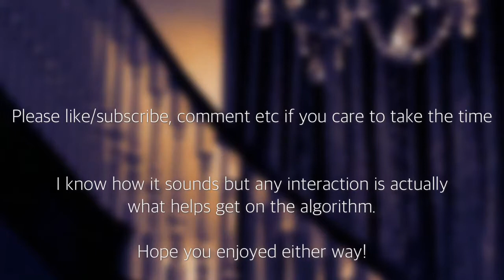The Twilight Zone | Some Hot Chocolate: 2nd Cup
The second chapter of the Hot Chocolate Saga. From The Twilight Zone